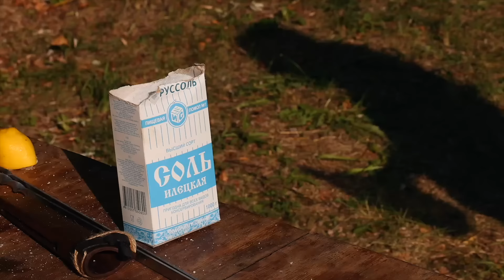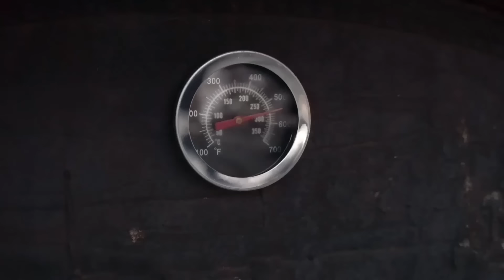Savory Lamb Soup Recipe You Can't Resist (Vegans Beware!)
DELICIOUS LAMB SOUP | VEGANS BEWARE!

LAMB SOUP. VEGANS not to LOOK.